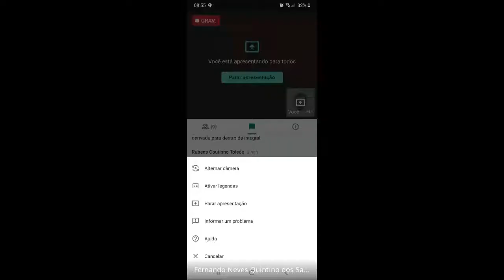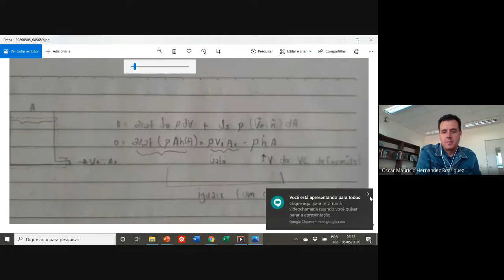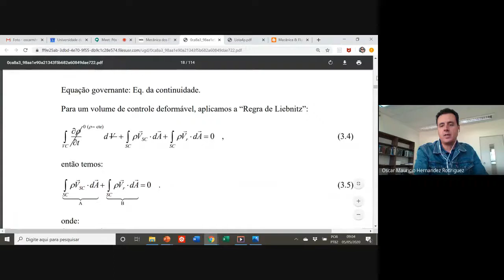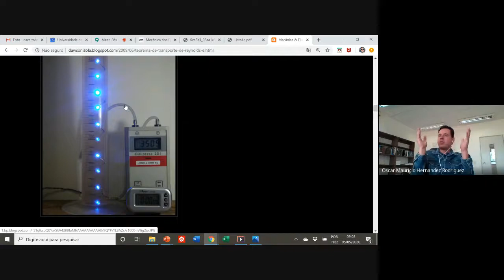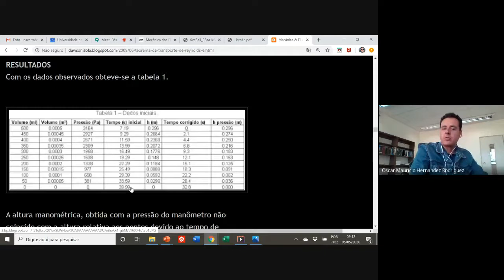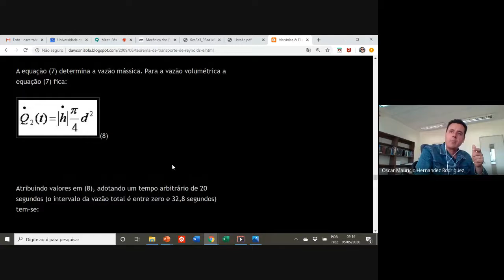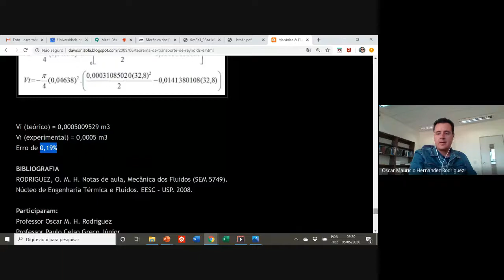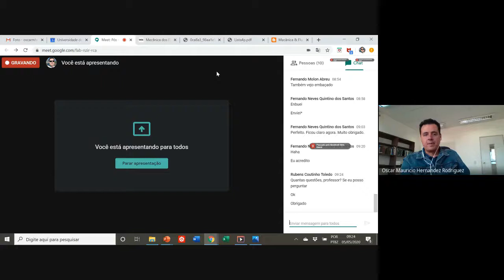Exemplos sobre conservação da quantidade de movimento e conservação da massa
Exemplos sobre conservação da quantidade de movimento, para problemas transitórios, e conservação da massa, para volume de controle deformável.